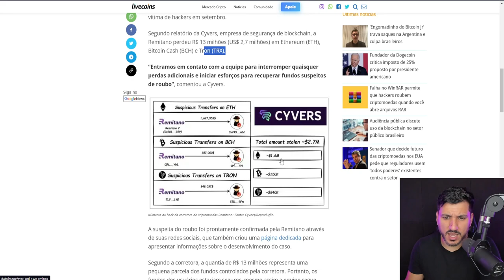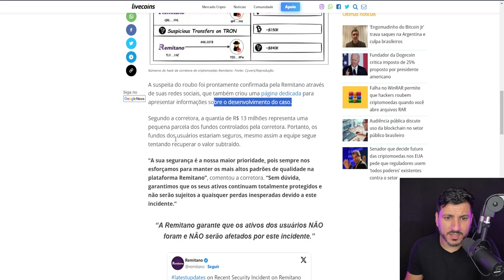URGENTE! GRUPO HACKER COMEÇA A ROUBAR CORRETORAS EM SÉRIE!